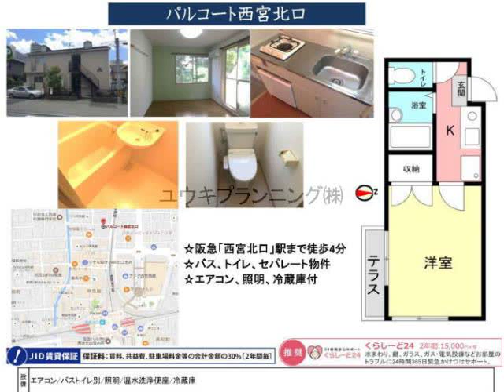西宮北口駅西宮市甲風園賃貸ユウキプランニング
パルコート西宮北口
西宮市甲風園　シングル　MS